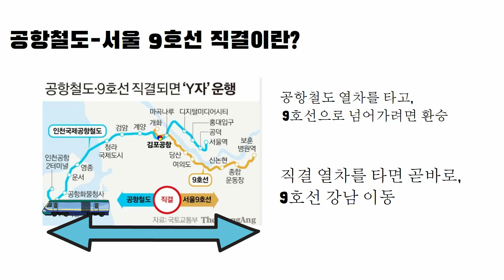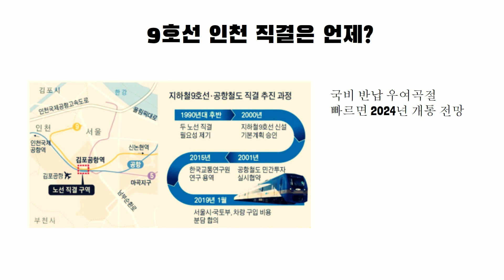공항철도 타고 강남 가자! 9호선 인천 연장 영종 검단 청라 꼭 필요한 이유?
공항철도 타고 강남 직통으로 갈 수 있을까요?
공항철도와 서울9호선 직결을 기원합니다.